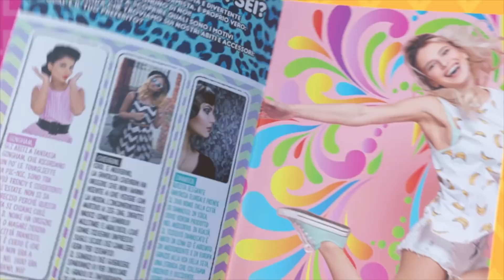L.O.L. Surprise! Squishy Ball + Rivista | Preziosi Collection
Super soft, super squishy…Preziosi Collection arriva in edicola con L.O.L. Surprise! Leggi la rivista, scopri tanti consigli sulla moda…e colleziona le L.O.L. Surprise! Squishy Ball.

Le trovi in edicola in allegato alla rivista.

Prezzo di vendita (Rivista + L.O.L. Surprise! Squishy Ball): € 4.90.